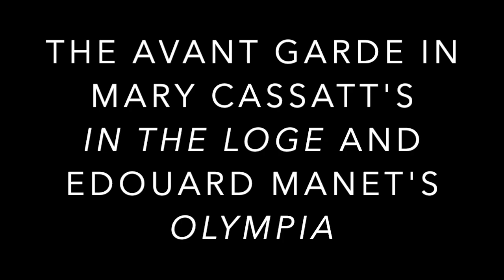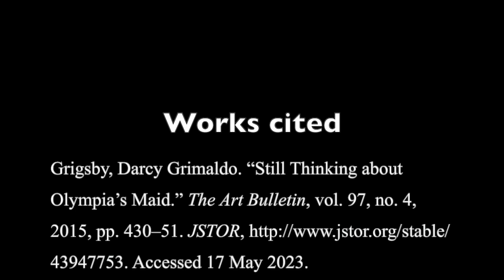Art and the Market